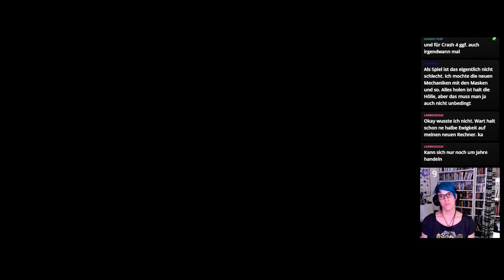Let's Play -LIVE- Crash Bandicoot 3 (N.Sane-Trilogy) [100%] #33